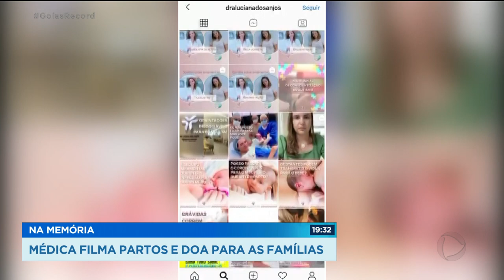Na memória: médica filma partos e doa para as famílias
Algumas mamães não abrem mão de registrar o parto. Mas por causa da pandemia, os hospitais proibiram a entrada de outra pessoa na sala de cirurgia que não seja o pai do bebê. Para que essas mulheres possam ter esse registro gravado, uma médica daqui de Goiânia filma tudo e dá de presente para elas. GoiasRecord @RecordTVGoias